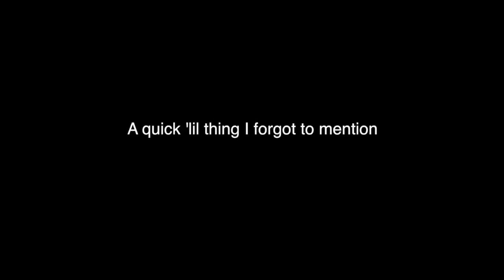GLAM TO AESTHETIC STYLE SWAP!!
♡ SOCIAL MEDIA ♡
Twitter & Instagram →  MelvilleMsp
♡ MSP ACCOUNTS ♡
US → -Chanel
CA → ≪Hope≫
UK → Melville Msp
AU → Wafture
NZ → Hvpe
♡ EDITORS & MUSIC ♡
Video Editor → Final Cut Pro
Screen Recorder → Quick Time Player
Thumbnails → Pixlr, LunaPic, Photoshop
Intro Music → Fashion Week by Blackbear
Outro Music → Cherry Cola by Jon Kuwada